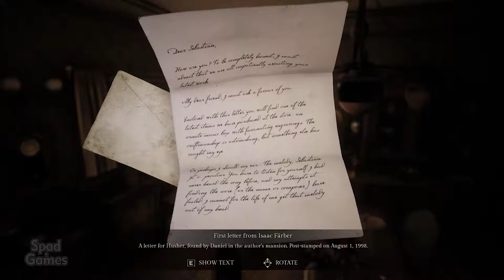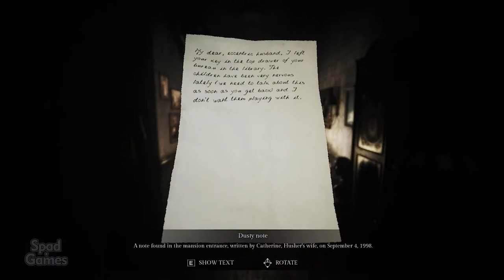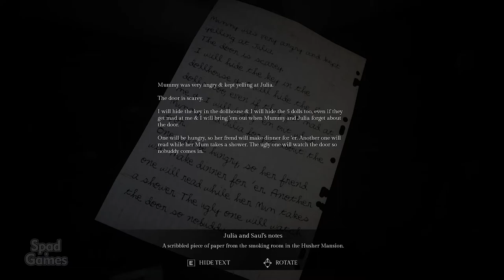SONG OF HORROR (Gameplay)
Título: SONG OF HORROR
Gênero: Aventura
Desenvolvedor: Protocol Games
Distribuidora: 🚀 Raiser Games
Data de lançamento: October 31